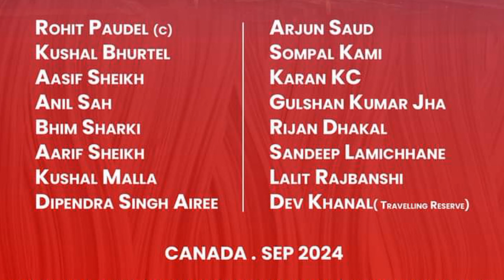ICC Cricket World Cup League 2 | नेपाली टोलि क्यानडा प्रस्थान | Sandeep Lamichhane Visa Update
Image: Can